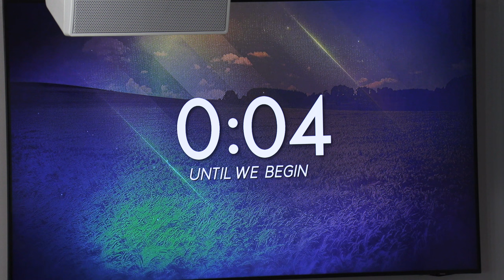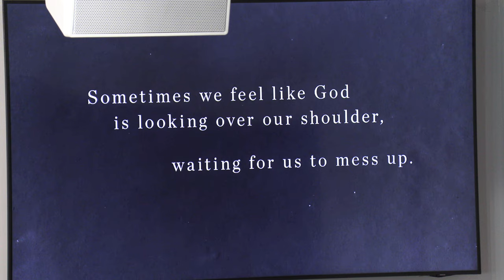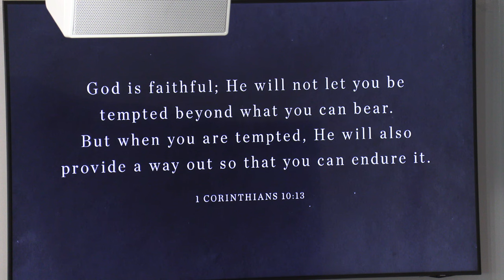New Hope Christian Church - Nokomis, FL - Live Stream 07/24/2022 Part One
New Hope Christian Church - Nokomis, FL - Live Stream 07/24/2022 at 10 am (Eastern Time Zone) Part One
-- Sermon by Lee Robison - "Ezekiel-Watchman of Israel" - "When God's Goodness is Rejected" - Ezekiel Chapters 16-19
--WE APOLOGIZE FOR OUR TECHNICAL DIFFICULTIES ON 07/24/22. --
Our internet was out and our recording stopped before the end of Lee's sermon.
-- WELCOME TO OUR SUMMER SERMON SERIES ON THE BOOK OF EZEKIEL, A Book full of wonder and moving topics.
-- We welcome Christ followers to partake of The Lord's Supper while worshiping with us.  Our worship service recordings include Communion and Offering Meditations.
-- Bring your kids to our Children's Church program, at the same time as our adult worship hour.
-- Ask us about joining one of our Small Groups, including our Online Zoom Group on Wednesdays at 6 pm, by emailing
-- Find more information about our church and upcoming events, and to view our Weekly Bulletin/Summary AND our Monthly Newsletter
-- ​We would love to hear from you and pray for you.
-- And, let us know if you would like to receive our newsletter about life in New Hope Christian Church.